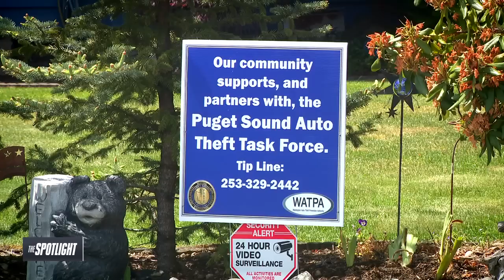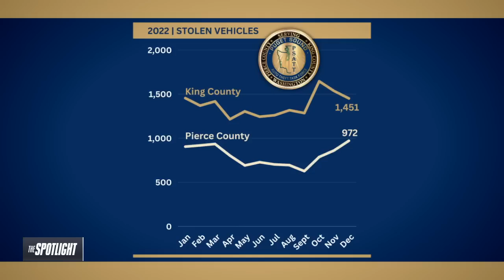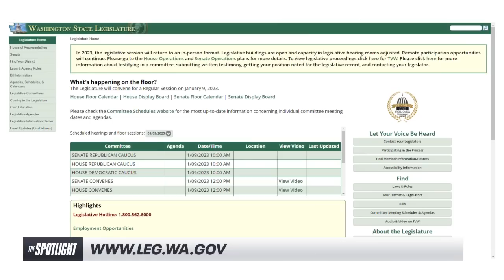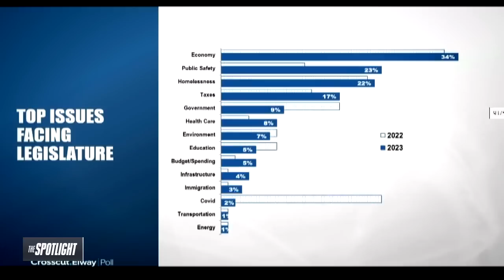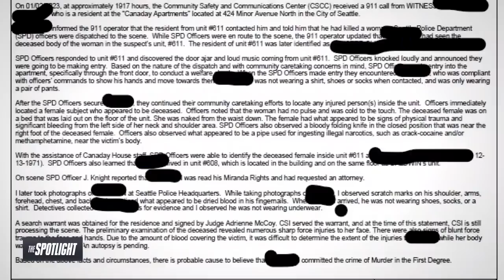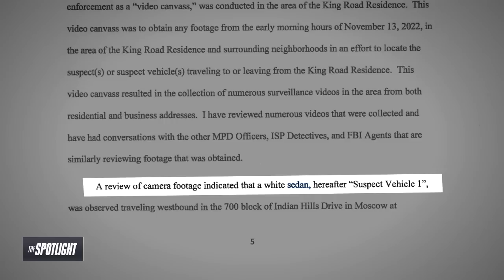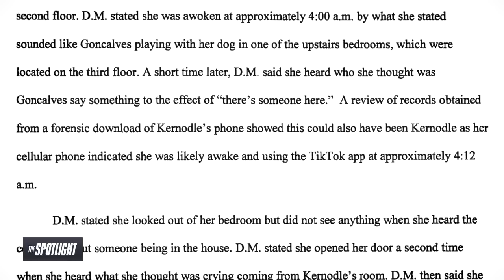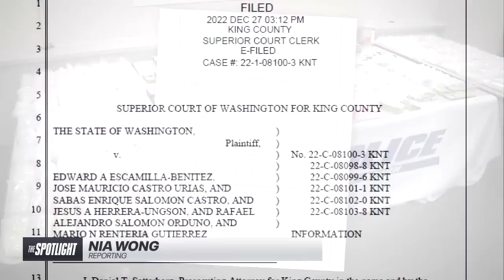The Spotlight: Pursuing Solutions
2023 is already off to the races courtesy of Dvante Jackson and a stolen late model luxury SUV.   Prosecutors say Jackson tried to run over a Pierce County Sheriff’s deputy. Another risked his life to lay down spike strips to try to stop him. It took the Washington State Patrol’s aerial surveillance plane and a K-9 team to finally track down Jackson who was hiding in the muddy woods after he crashed the stolen SUV and took off on foot.

The Puget Sound Auto Theft Task Force says there were 45,033 vehicles reported stolen in Washington state in 2022, a 78 percent increase over the last 15 years.  An average of 78 vehicles are stolen every day just in Pierce and King County.

Why are so many cars and trucks being stolen? Thieves feel emboldened because of the police reform laws that went into effect in 2021 that prohibit officers from pursuing them unless they have established probable cause that they committed a crime. Simply seeing them driving a stolen car does not meet the standard for using force to stop them. The suspect can simply speed away.

Prior to 2021, they could detain people based on reasonable suspicion that they committed a crime which is a lower evidentiary level of proof. If police witness a suspect commit a violent crime and then that suspect speeds away, they can pursue if the person is deemed dangerous enough.